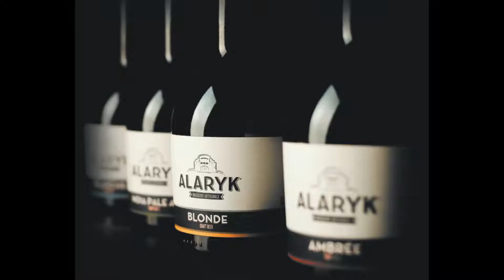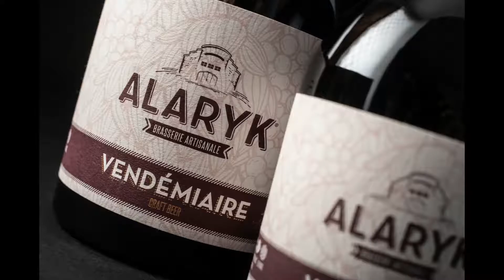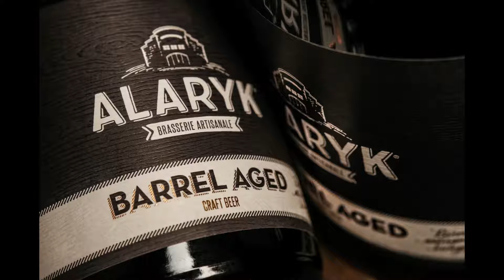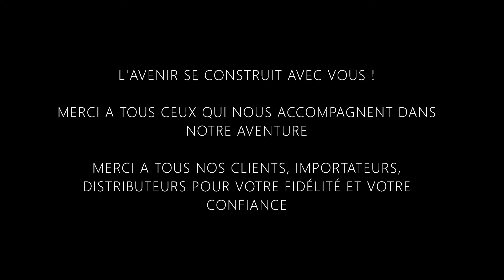Retour sur les 5 ans de la Brasserie Alaryk (2021)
Le 19 mai 2016 a vu le premier brassin réalisé par la Brasserie Alaryk, revenons sur cinq ans de travail et de passion de la bière artisanale biologique.